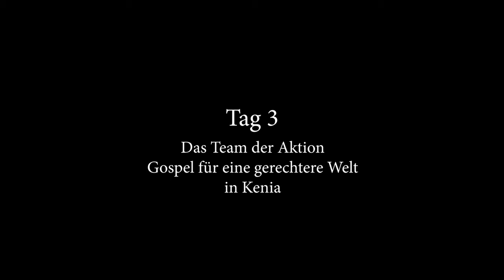Kenia - Tag 3